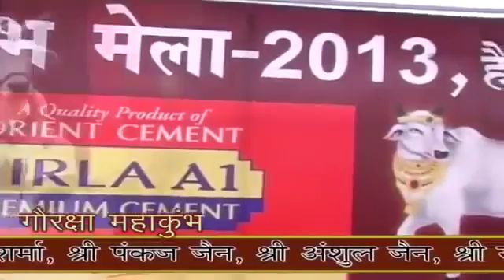A Indian Muslim Full Support to Modi